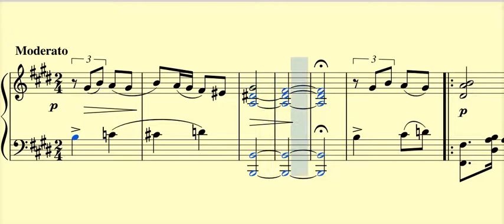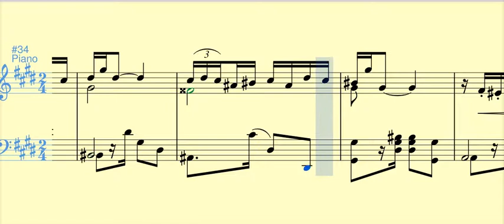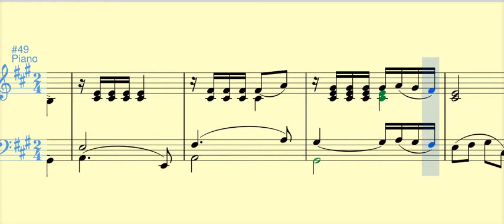Adiós a Bogotá (danza) - Luis Antonio Calvo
El maestro Calvo compuso esta pieza en 1916 para dedicársela a "sociedad bogotana" en agradecimiento por los gestos que tuvieron hacia él una vez se confirmó su diagnóstico de lepra, y la partida para Agua de
Dios resultaba inevitable.